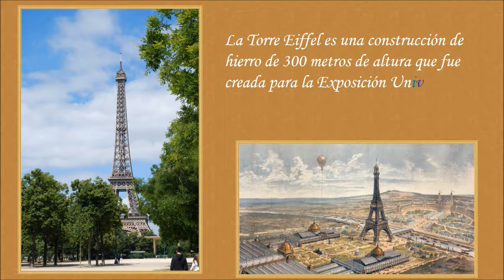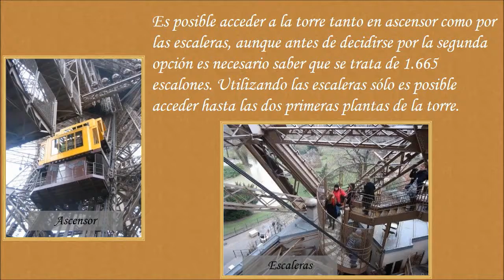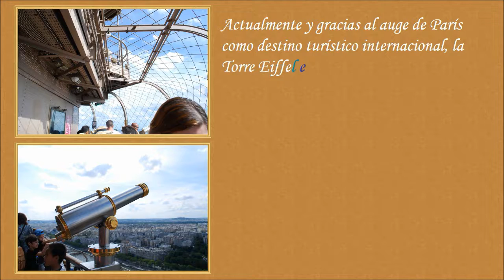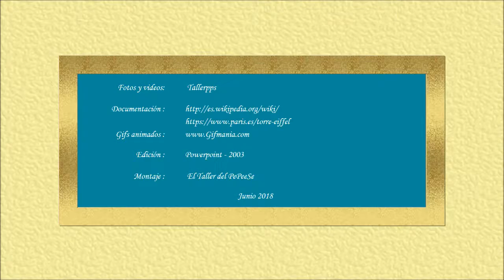Francia, Torre Eiffel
Subiendo a la torre Eiffel